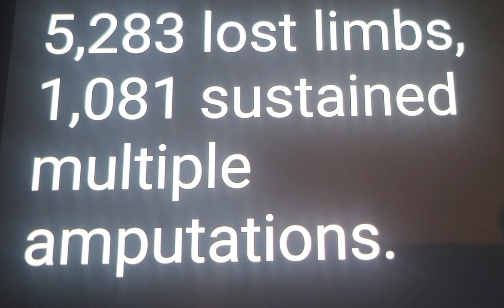amputations in Vietnam..